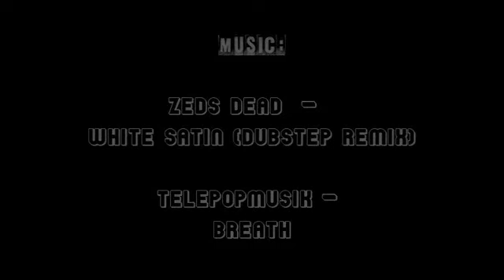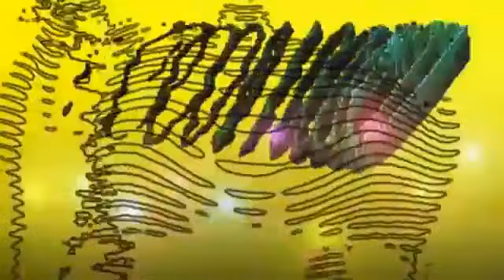The Most Anarchistist